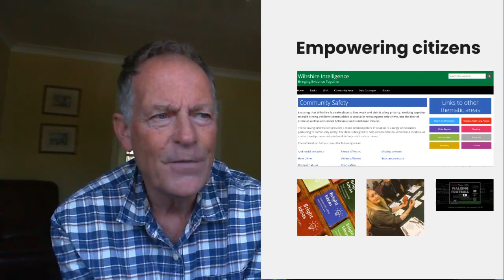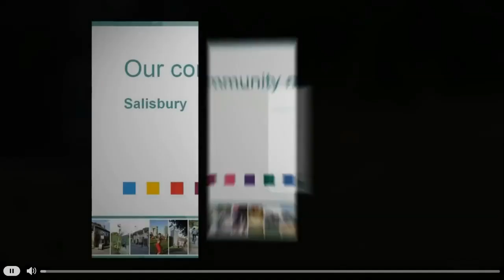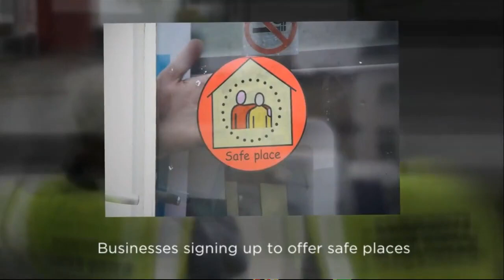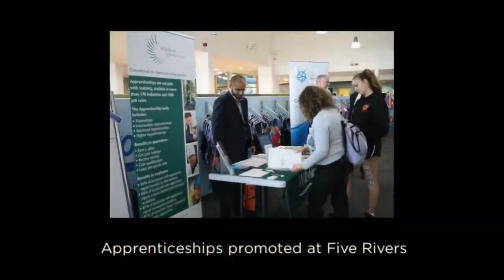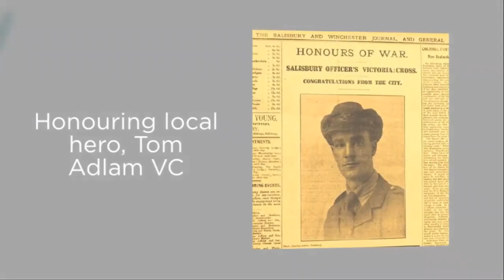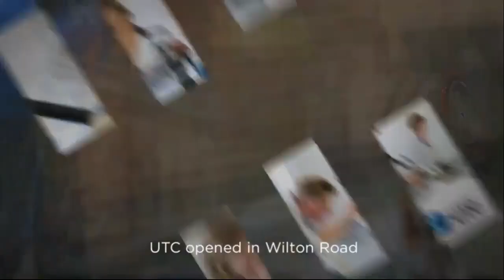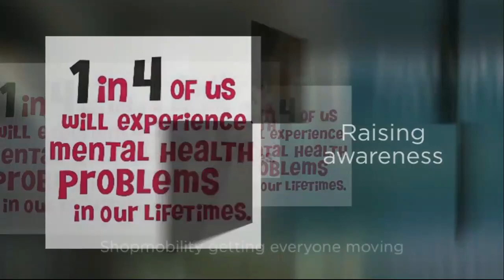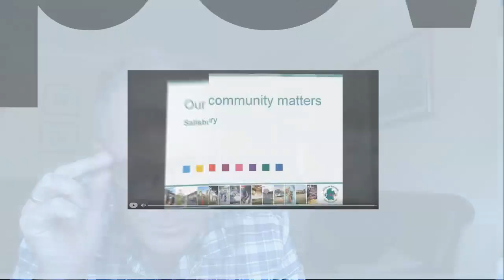Part 3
Steve Milton talks about community-led planning.